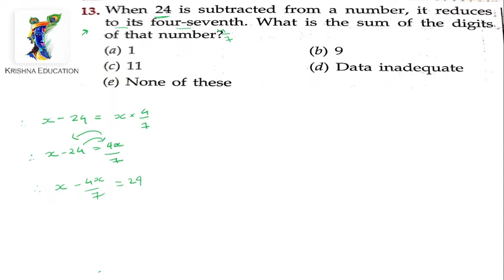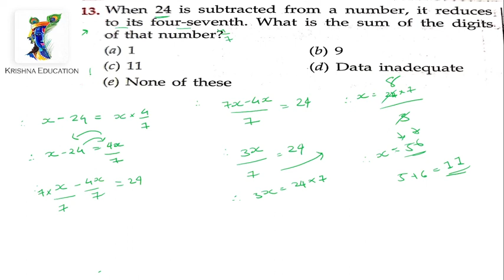when 24 is subtracted from a number, it reduces to its four-seventh. what is the sum of the digits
13.when 24 is subtracted from a number, it reduces to its four-seventh. what is the sum of the digits of that number?
(a) 1    (b) 9    (c) 11    (d) data inadequate    (e) none of these